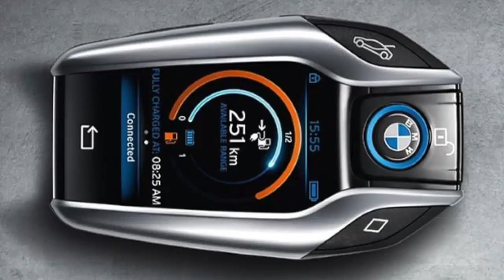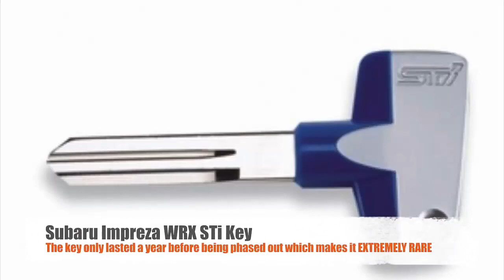Top 10 SUPER KLÍČŮ DO AUTA | Top 10 COOLEST CAR KEY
Top 10 nejúžasnějších klíčů do auta, který z nich je podle vás nejlepší???
Top 10 Coolest Car Keys listed in no particular order - Which one do you think is the coolest???
Music
Video edited by
Jan Semmi Semančík
YOUR INTERNET TV
2019